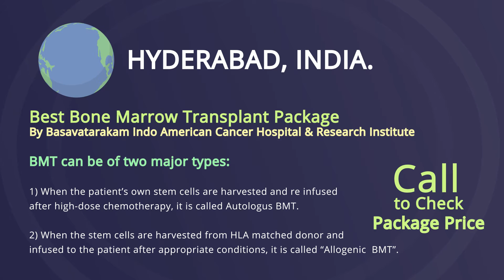Affordable Bone Marrow Transplant - BMT Package in Hyderabad, India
Affordable Bone Marrow Transplant BMT Package in Hyderabad, India.  Bone Marrow transplantation is a medical procedure where stem cells from the bone marrow are taken out and filtered to be given back either to the same person or another person. BMT in india is used to treat several diseases today that were considered to be incurable earlier. United States itself, more than double the number of people are not able to get BMT done due to unavailability of a suitable bone marrow donor.  - Since the first bone marrow transplant that was successfully done in this procedure has been used to cure aplastic anemia, leukemia, multiple myeloma, immune deficiency disorders, lymphomas such as Hodgkin's disease, and some solid tumors such as ovarian and breast cancer.

Transcript: PlacidWay, is a leader in medical travel.
And helps people find the best package for their treatments.
Like with Emily, she needed a Bone Marrow Transplant but she hadn't got enough money for the treatment. When she contacted Placidway she learned that she can have affordable packages travelling abroad.
So she chose the Best Bone Marrow Transplant Package in Hyderabad, India.
By Basavatarakam Indo American Cancer Hospital & Research Institute.
Bone Marrow Transplant can be of two major types:
1. When the patient’s own stem cells are harvested and re infused after high-dose chemotherapy, it is called Autologus Bone Marrow Transplant.
2.  When the stem cells are harvested from Human leukocyte antigen matched donor and infused to the patient after appropriate conditions, it is called Allogenic Bone Marrow Transplant.

Helpful tags: bone marrow biopsy in India, bone marrow transplant, bone marrow donor, bone marrow disease, bone marrow function, bone marrow aspiration and biopsy, bone marrow tumor, cancer, stem cell treatment, bone marrow biopsy video, bone marrow cancer symptoms, bone marrow donation, bone marrow foundation, Placidway, medical tourism, health travel, medical tourism videos